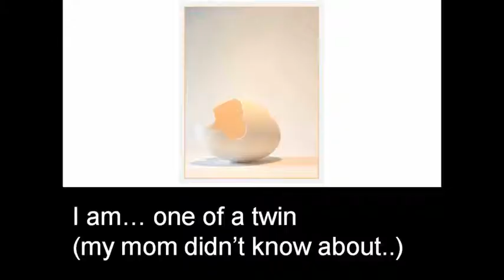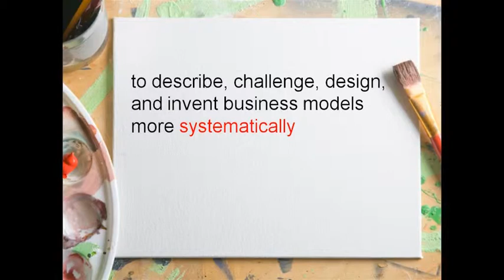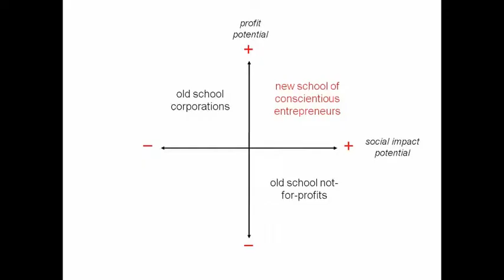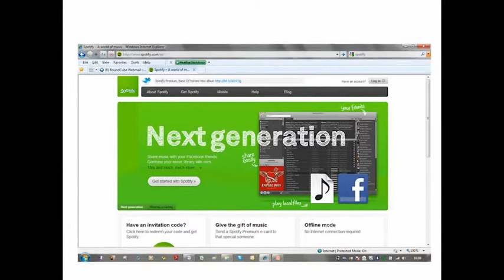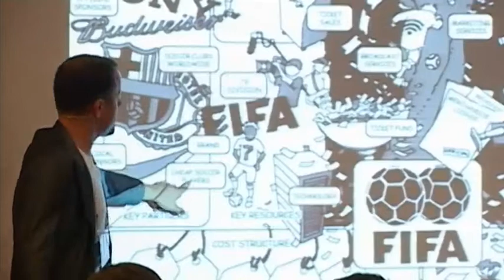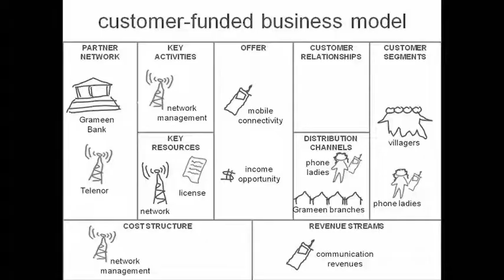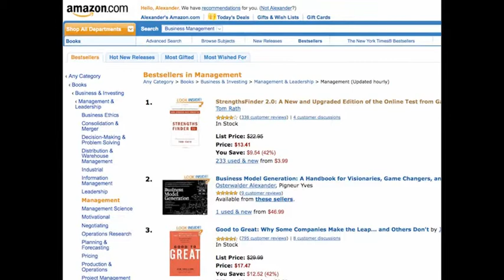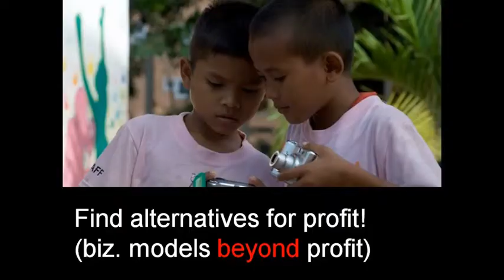Business Models: Beyond Profit - Patrick Van der Pijl at USI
For years, organizations from many different industries have had clear and effective business and revenue models.

But shifts in business environments like the credit crunch, changing consumer behavior, Internet, and widespread access to information have created the need for new and innovative models.
What are the business models of the future? What role does IT play? And how do we, as IT companies support these new ways of doing business?